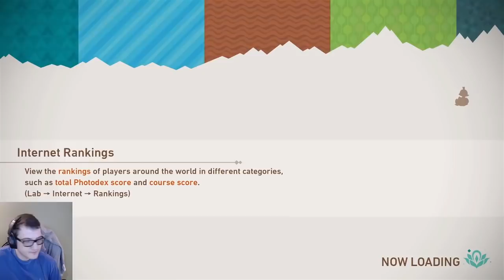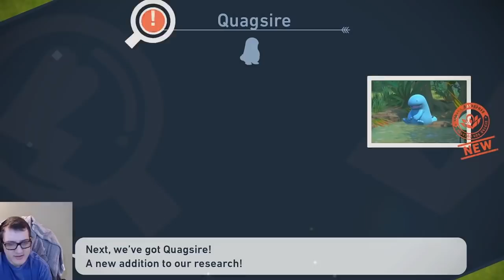SheNangans SNAPS 'em All #2! Entering The Jungle In Search of Woopers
Shen enters the Jungle and then refuses to leave until he charms a snake.
New Pokemon Snap Playthrough Part 2